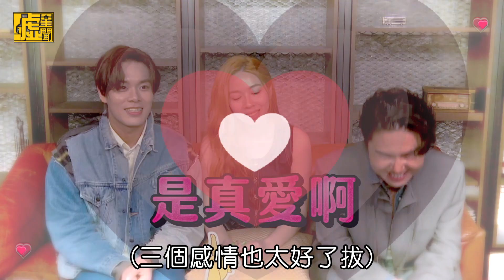「告五人」掉水題全體放棄生存 犬青雲安教哲謙情侶生存之道